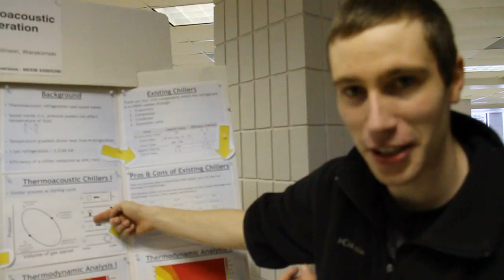Thermoacoustic Refrigeration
Thermoacoustic Refrigeration Project at Michigan Tech; for Principles of Energy Conversion: Research Poster Session
MVI_0953b.mov